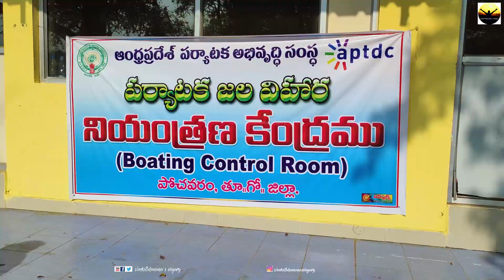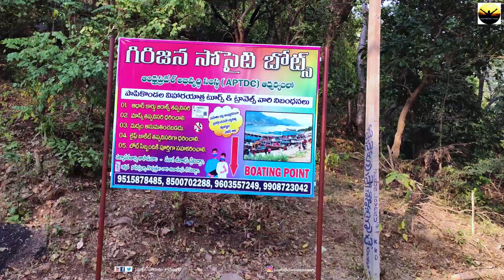Papikondalu Boating Point | Bhadrachalam To Papikondalu | Sokuleru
పాపికొండలు ఆంధ్రప్రదేశ్ లో వున్న బ్యూటీఫుల్ లొకేషన్.గోదావరి నది పాపికొండల మధ్యన ప్రవహిస్తూ చూడటానికి చాలా అందంగా వుంటుంది.పాపికొండలు తుర్పుకానుమలలో వున్న దట్టమైన అడవులతో కూడిన  పర్వతశ్రేణులు. ఇవి ఆంధ్రప్రదేశ్ లోని ఈస్ట్ గోదావరి వెస్ట్ గోదావరి జిల్లాల్లో ఉన్నాయి.అటు రాజమండ్రి కి 60 km దూరంలో  మరియు ఇటు భద్రాచలానికి 60 km దూరంలో  ఈ పాపికొండలు జాతీయ వనం గా గుర్తించారు.ఈ ప్రాంతంలో చెట్లు సాధారణంగా ఆకులు రాల్చవు.ఈ ప్రాంతం సుందరమైన, రమణీయమైన,ఆహ్లదకరం మైన ప్రశాంతమైన ప్రదేశము.ఇక్కడి కొండలు,జలపాతాలు,గిరిజనుల జీవననైపుణ్యాలు చూడటానికి చాలా అందంగా ఉంటుంది.అందుకే ఈ ప్రాంతం ఆంధ్ర కాశ్మీర్ అంటారు.
ఈ అడవిలో పులులు సింహాలు నల్లపులులు జింకలు అడవి దున్నలు ఇంకా చాలా అడవి జంతువులు ఉన్నాయి.